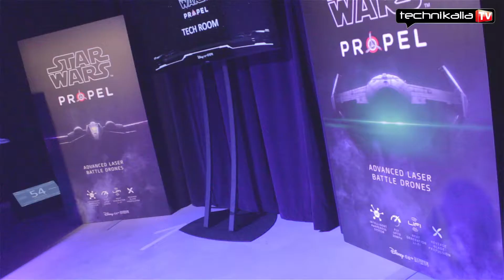Drony Propel Star Wars - Unboxing